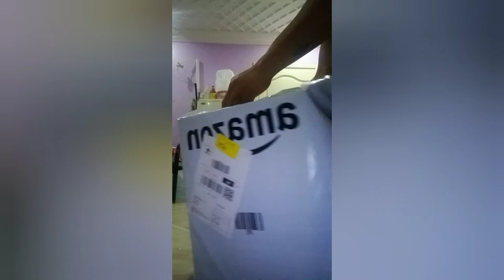PUMA Running shoe for men (NEW)10 cell..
comfortable to wear with soft foam..